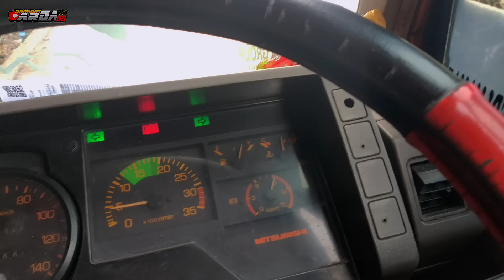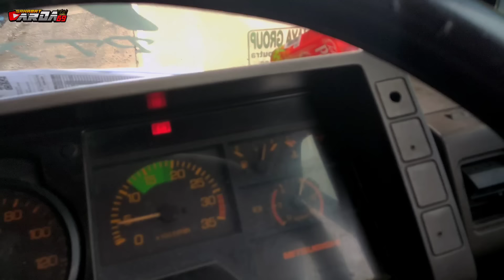BARU!! ARDA LEWAT SETINJAU LAUIK LAGI🥳